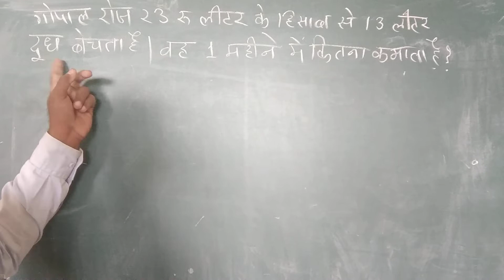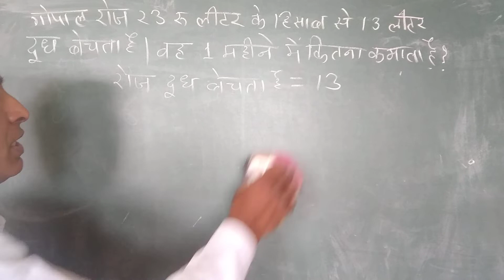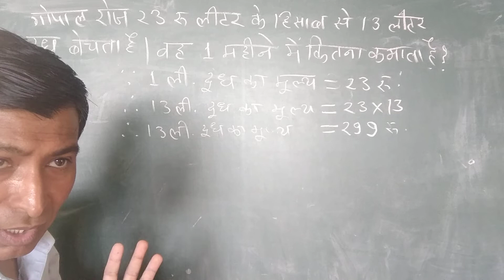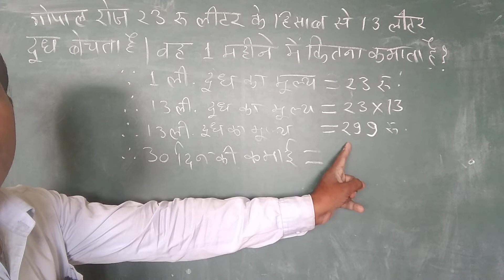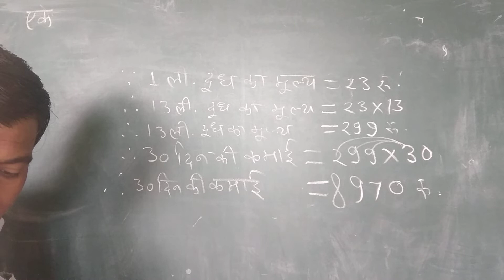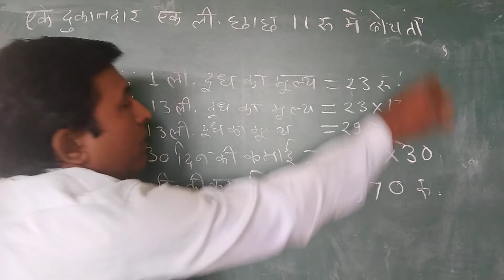ekik Niyam ke sawal